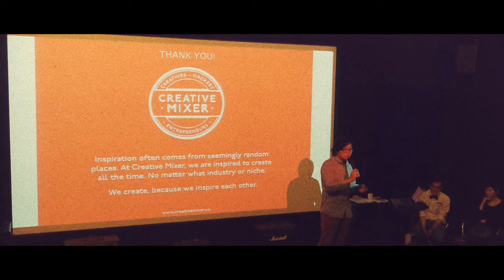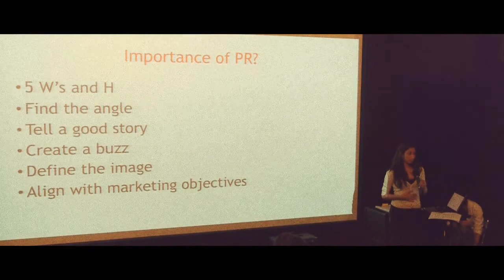Creative Mixer 2.0 Highlights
Creative Mixer brings together the best of creatives, entrepreneurs and hackers into a single space to redefine what creativity is.

Eight speakers enlighten us with bite-sized presentations on creativity across diverse fields. Who knows what happens after, when creatives, entrepreneurs and hackers get together?

This event took place on 28th March 2012, 7-10pm at Sinema Old School SG.